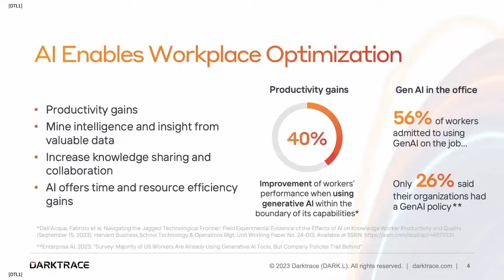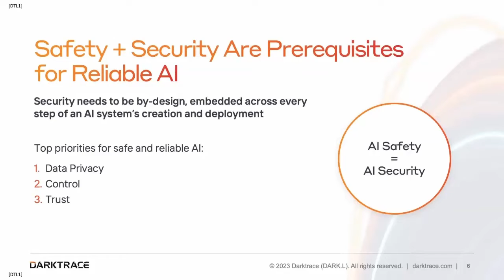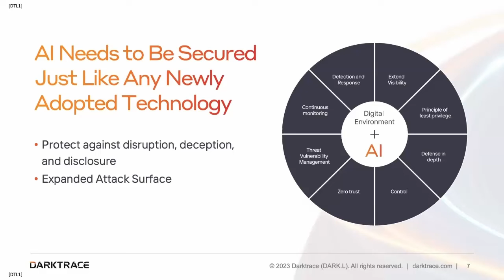What is AI Security?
The AI revolution is here, with many workplaces already increasing productivity by adopting generative AI tools. Organizations can further optimize operations by specifically applying AI in cyber security.

To ensure generative AI tools and other types of AI are reliable, organizations must make sure they are safe. AI security should be baked into the AI adoption journey from the very start.

Learn more about AI security and best practices for implementing AI in the enterprise

Better Together: Darktrace can cover your entire digital estate.